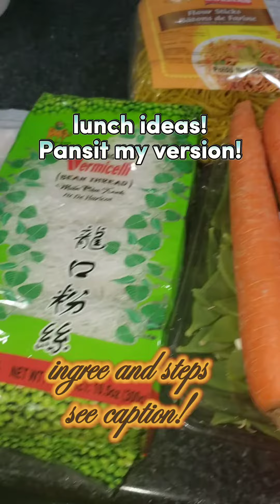how to cook pansit!